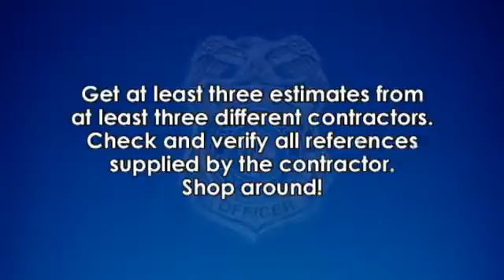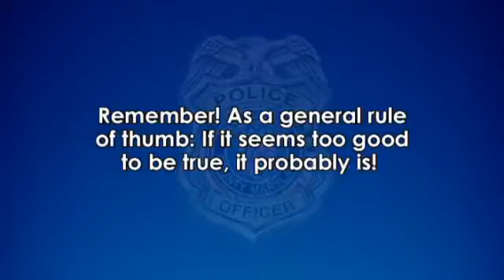Week in Review Episode 619 - 3 of 4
Week of May 8, 2011 (First aired May 13) - News and highlights from Anne Arundel County, MD.